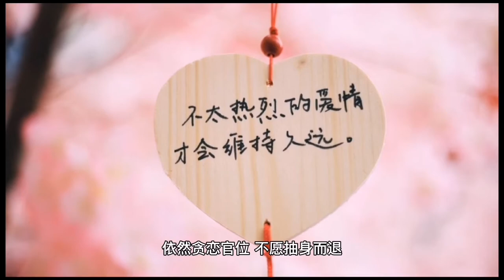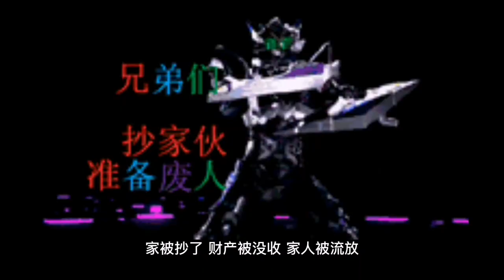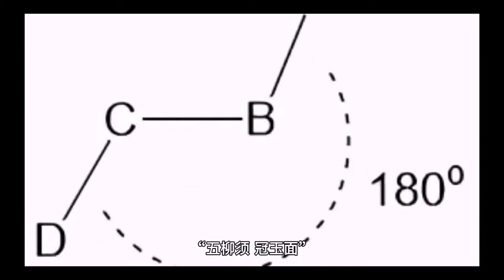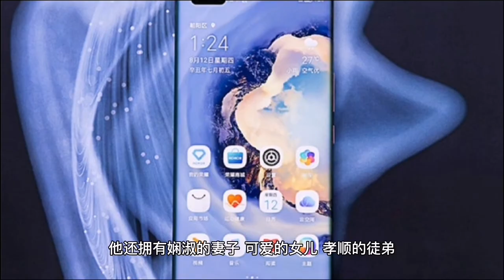金庸小说最经典的8句话，说透人生百味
曾经有人问金庸先生:“人生应当如何度过?”
他回道:“大闹一场，悄然离去。”
如今，斯人已逝，但他留下的武侠经典，即便撷取寥寥数语，都耐人寻味，动人心魄。
读懂金庸先生最经典的8句话，便能看透世间百态，体味人生真谛。

做人要能瞎蒙，就瞎蒙，生活尽量放轻松。
——《鹿鼎记》
人这一生，难得糊涂。
世人，世事，世情，何必太懂，何必太清，何必太真?
对人对事，心态要宽松。
《大戴礼记》有言:“水至清则无鱼，人至察则无徒。”
过于精明，就不容易交到朋友;
过于清醒，就难得享受快乐。
何不如像韦小宝，轻松游走在各色人等之间。
九五至尊，贩夫走卒，插科打诨，嘻嘻哈哈。
大事讲原则，小事懂糊涂。
面对大是大非，义字当头，冲锋陷阵，绝不含糊。
面对鸡毛蒜皮，睁一只眼，闭一只眼，得过且过。
即便出走半生，归来仍是少年。
心胸开阔，难得糊涂，才能活得潇洒和轻松。

慧极必伤，情深不寿，强极则辱，谦谦君子，温润如玉。
——《书剑恩仇录》
常言道，物极必反。
倘若一件事物发展到了极点，就容易向相反方向转化。
做人做事，何尝不是如此?
过于聪慧，容易受到伤害;
用情太深，容易影响寿命;
过于要强，容易遭受屈辱。
明朝万历时期，学识渊博的张居正身为帝师，高居内阁首辅之位。
权力到达顶峰之际，其父不幸去世。
按照祖制，他理应立即辞退官职，回家为父守丧。
但他却被权力迷住了双眼，即便世人议论纷纷，依然贪恋官位，不愿抽身而退。
等他死后，终因权利过大遭人嫉恨:家被抄了，财产被没收，家人被流放……
要知道，真正成熟的人，会用适度的心态去面对一切，懂得适可而止。
可惜的是，总有一些人，自以为是，自以为强，最终盛极必衰，过犹不及。
月盈则亏，水满则溢。
与其等到大厦将倾，何不适可而止?
花看半开，酒饮微熏，才能得其真趣。

男子汉大丈夫，第一论人品心肠，第二论才干事业，第三论文学武功。
——《天龙八部》
人与人交往，始于颜值，敬于才华，忠于人品。
人品，是一个人一生的通行证，也是一个人最硬的底牌。
人品过硬，即便能力稍弱，才学稍浅，依然光芒闪耀，为人所尊重。
相反，如果心术不正，人品欠佳，即便起点再高，大家仍会敬而远之，避之唯恐不及。
《天龙八部》里，慕容复一出生，就躺在了很多人一辈子难以企及的“终点”。
不但家族声名远播，富有威望，而且身边佳人相伴，志得意满。
可惜的是，为了求娶西夏公主，他甘愿抛弃青梅竹马的表妹王语嫣。
为了达到自己的目的，他又不惜拜恶贯满盈的段延庆为义父。
百般算计，千般筹谋，最终众叛亲离，得不偿失。
人生到最后，拼的是人品。
品行端正，厚德载物，才能花开富贵，幸福常在。

是非只因强出口，烦恼只为强出头。
——《笑傲江湖》
有句话说:“不逞利口，不论人短。”
出口伤人，易惹是非;
勉强出头，自寻烦恼。
认清自己的能力，管住自己的情绪，才能荣辱不惊，笑看庭前花开花落。
倘若盲目好斗，出言不逊，就容易搬起石头砸自己的脚。
南北朝时期，北周将领贺若敦多次带队出征，战功赫赫。
让他郁闷的是，身边很多同僚都被封了大将军，他却没有加官晋爵，于是心怀怨愤。
在朝廷使者前来慰问之际，贺若敦气不打一处来，对着使者喋喋不休抱怨，闹得人尽皆知。
晋公宇文护得知后大怒，急召贺若敦回朝，最终逼得他自杀谢罪。
说话，当有分寸;
遇事，当懂冷静。
任何时候，人都应当有自知之明，绝不能争强好胜，逞一时之勇。
只有始终摆正自己的位置，少计较是非，多干点实事，才能在人生的道路上行稳致远，蹄疾步稳。

书到用时方恨少，肉到肥时方恨多。
——《鹿鼎记》
网上有人问:“你见过最不求上进的人是什么样子?”
高赞回答是:“他们为现状焦虑，又没有毅力和决心去改变自己。”
身边总有一些人，一边抱怨读书少，一边焦虑肥肉多，但从来不采取实际行动。
《少有人走的路》告诉我们:“自律是解决人生问题最主要的工具，也是消除人生痛苦最重要的途径。”
自律的人，才能越活越出众，越活越潇洒。
有这样一个故事。
一位围棋大师，收了两个徒弟。
其中徒弟甲天资愚笨，徒弟乙却头脑灵光。
但徒弟甲自知资质欠佳，总是每天坚持钻研棋谱，从不断绝。
而徒弟乙却常常三天打鱼两天晒网。
一天两天，看不出什么明显的变化。
十年后，徒弟乙只是一个普通的棋手，徒弟甲却成为一代棋圣。
自律者，出众;
不自律者，出局。
只有时时自律，持之以恒，才能活成骄傲的模样。

人家心中想给你，你不用求，人家自然会给你;
人家不肯的，你便苦苦哀求也是无用，反而惹得人家讨厌。
——《侠客行》
强扭的瓜，不甜;
强求的关系，不牢。
无论亲情、友情还是爱情，你情我愿，彼此舒服，才能久处不厌。
倘若需要费力维系，刻意讨好，终究难以持续。
金庸先生笔下，令狐冲在别人面前，始终潇洒、幽默、自信。
可是一见了小师妹，他却仿佛换了个人，总觉得自己还不够好。
嵩山上，一群江湖英雄在认真商讨五岳剑派合并之事。
令狐冲却只顾盯着早已嫁为人妇的小师妹，甚至还“看得痴了”。
为了讨好小师妹，令狐冲还故意败在她手下，挨了重重一剑。
卑微若此，在小师妹心里，最爱的却始终是林平之。
相处的时候，如果只有单向付出，时刻都要小心翼翼，终究只会花开两朵，天各一方。
正如作家苏岑所言:“如果一段感情、一个人，得让你耗费巨大精力来取悦，这已注定不是能陪你到最后的缘分了。”
合则来，不合则去。
与其委屈自己，费力讨好别人;
不如好聚好散，用心活好自己。

佛由心生，佛即是觉，旁人只能指点，却不能代劳。
——《天龙八部》
路，自己走才能越走越开阔;
事，自己干才能越干越熟练。
俗话说得好:“师傅领进门，修行靠自身。”
遇到事情，别人固然可以帮你一时，但终究不能帮你一世。
在这世上，没有谁是谁永远的避风港。
与其等待别人给你撑伞，不如学会自己打伞。
三国时期，刘备的儿子刘禅被立为太子。
年少时的他，父母疼爱，属下能干，他就以为哪怕天塌下来，也会有人顶着。
刘备托孤诸葛亮后，诸葛亮“鞠躬尽瘁，死而后已”，这让刘禅更加有恃无恐。
直到诸葛亮逝世，失去依靠的刘禅最终投降，被世人讥笑为“扶不起的阿斗”。
靠山山会倒，靠人人会跑。
倘若一味将希望寄托在他人身上，只会沦为巨婴，最终自尝苦果。
遇到事情，靠自己解决，方得成长。
面对苦难，靠自己应对，方得甘甜。
自己强大，才能一往无前，所向披靡。

一个人千辛万苦的去寻求一件物事，等得到了手，也不过如此，而本来拿在手中的物事，却反而抛掉了。
——《笑傲江湖》
人生天地间，忽如远行客。
行走世间，我们会遇到很多人，见到很多事。
倘若总是对已经拥有的东西视而不见，对得不到的东西痴痴追寻，就难以感知身边的幸福。
放下欲望，珍惜当下，才是人生最好的活法。
《笑傲江湖》里，岳不群身为华山掌门，“五柳须，冠玉面”，在别人眼里是个“神仙般”的人物。
更幸运的是，他还拥有娴淑的妻子、可爱的女儿、孝顺的徒弟，一家子其乐融融。
但《辟邪剑谱》的出现，却勾起了他内心无穷的欲望。
为了得到这本武林秘籍，他不惜让女儿和徒弟们冒险，去福威镖局窥探。
后来，他又千方百计设法，从女婿林平之手里夺取剑谱。
好不容易得到以后，他甚至不惜“挥刀自宫”。
最终，他如愿以偿成为了“武林盟主”，可代价是——
家庭破碎、内心扭曲、健康受损……
往昔幸福的生活，再也回不去了。
正如长诗《神曲》中所言:“盲目的贪欲煽动着人们，到后来却永远使人们受着酷刑。”
欲念越多，快乐越少;
珍惜拥有，方得始终。
删繁就简，知足常乐，才能在无常的世界，收获内心的安宁和丰盈。
8句经典，字字珠玑，说尽人心，道尽人性。
如果说人生上半场，拼的是出身、学历;
那么人生下半场，拼的就是格局、视野。
有道是，侠之大者，为国为民。